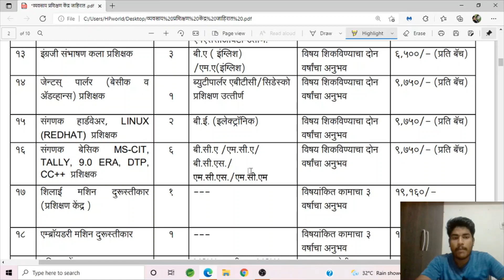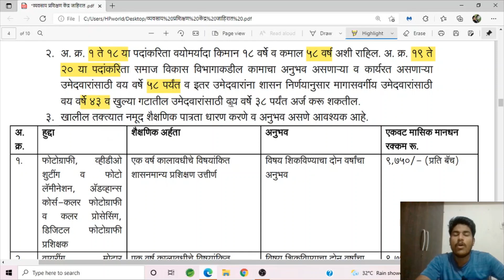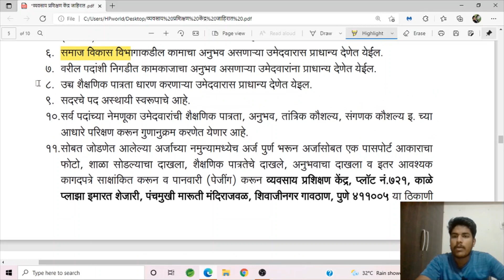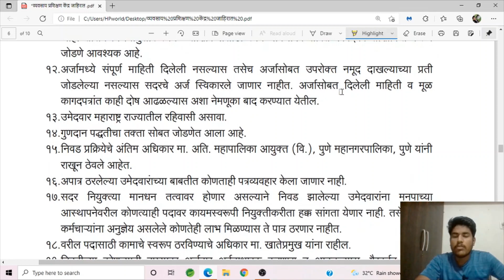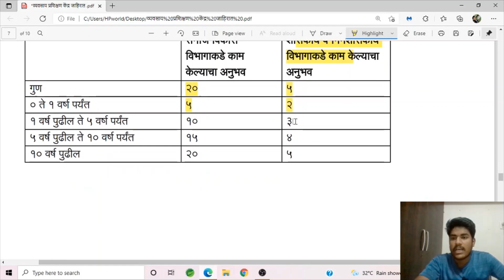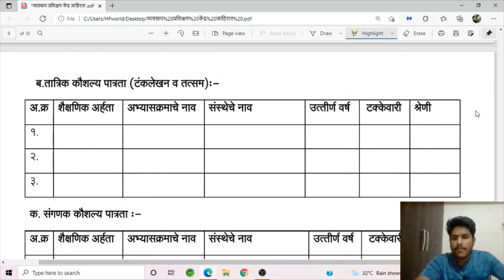No Exam No Interview No Fee | Pune Mahanagar palika bharti 2021 | Pune Municipal Corporation bharti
No Exam No Interview No Fee | Pune Mahanagar palika bharti 2021 | Pune Municipal Corporation bharti 2021 | Samaj Vikas vibhag bharti 2021 pune

About this video:
Dosto Pune Mahanagar palika bharti 2021 notification Nikal Ke Aa Chuka Hai To Aaj ke Is Video Me Hum PMC Pune recruitment 2021 Ki complete details Dekhne Vale Hai Umeed hai Aapko Ye Video Bahut Pasand Ayega Thank you so much...

Queries Solved:
1. Pune Mahanagar palika bharti 2021 notification
2. Samaj Vikas Vibhag bharti pune
3. PMC pune trainer vacancy 2021
4. Pune Mahanagar palika bharti 2021 salary
5. Mahanagar palika bharti pune
6. Pune Mahanagar palika bharti 2021 offline apply
7. Pune Mahanagar palika bharti 2021 application form kaise bhare
8. Pune Mahanagar palika bharti 2021 documents
9. Pune Mahanagar palika bharti 2021 selection process